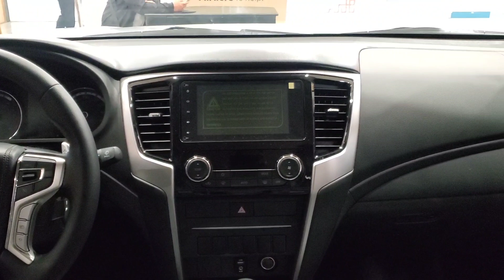2023 MITSUBISHI STRADA GLS | QUICK LOOK | STERLING SILVER